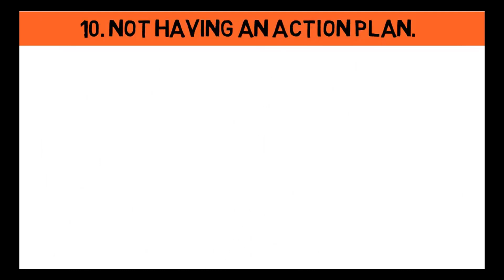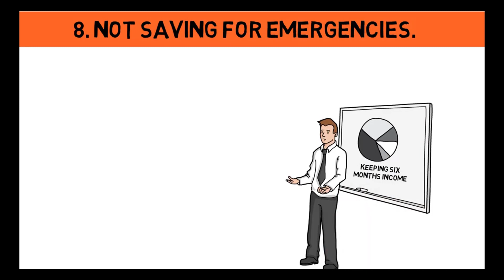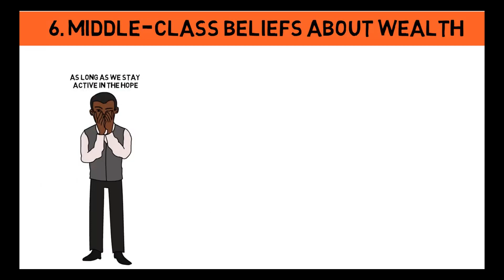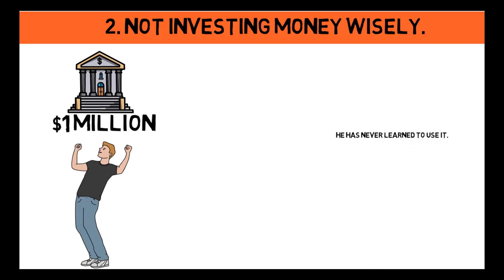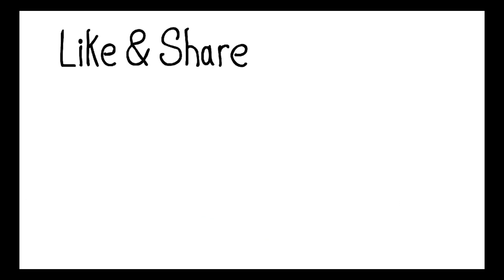Rich People Vs Poor People - 10 Mistakes to Avoid in 2025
Rich People Vs Poor People. Learn How to Get Rich.
Start Right Now and Forget the Past.